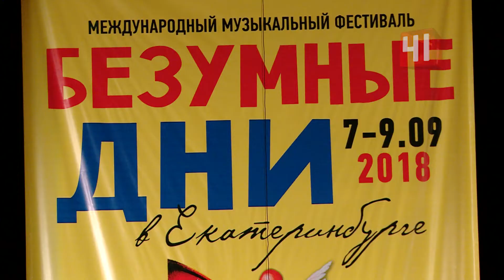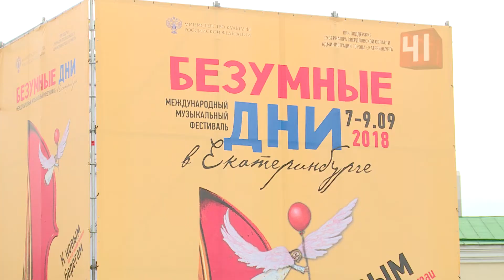Безумный день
Грядут безумно музыкальные дни
Где послушать цимбалы и увидеть, как озвучивают великого немого - Чарли Чаплина